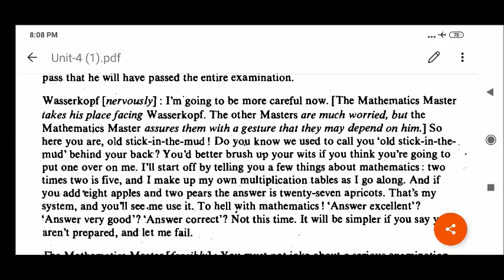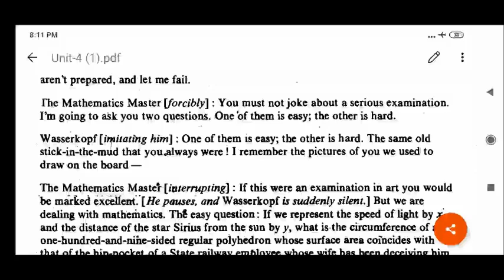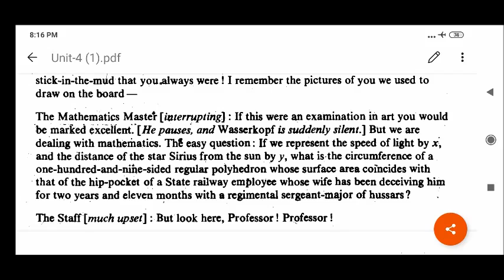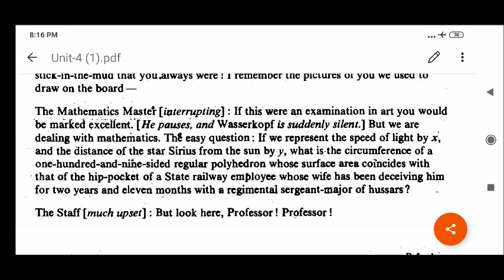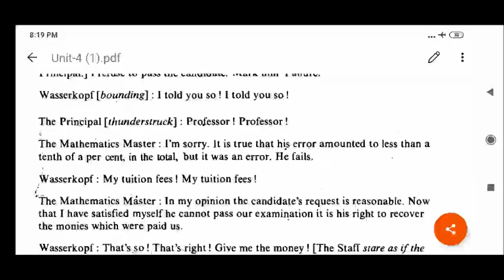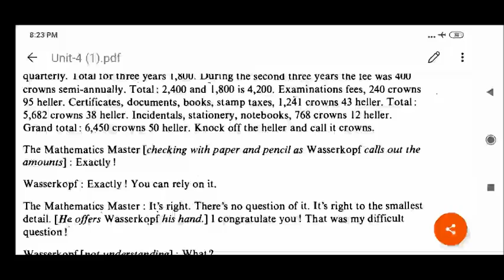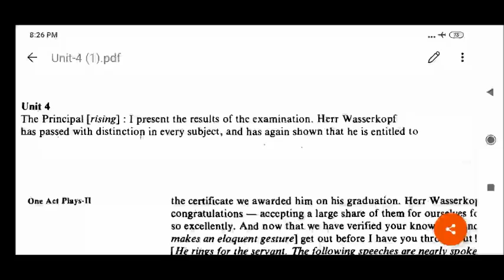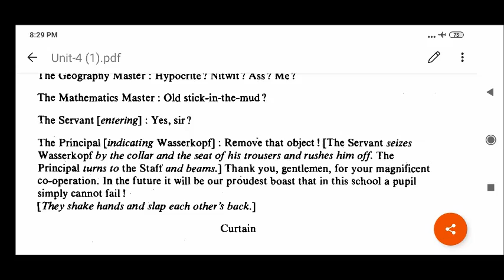II BCA The Refund Part VII